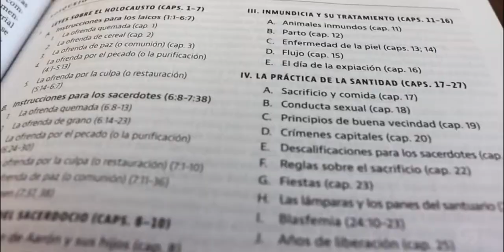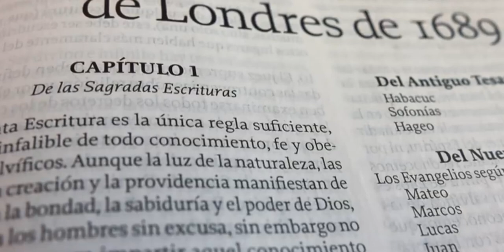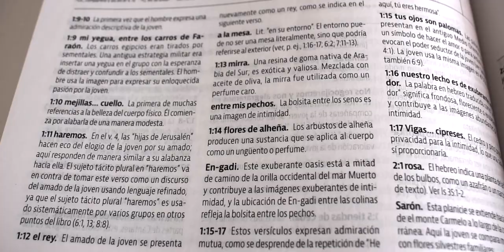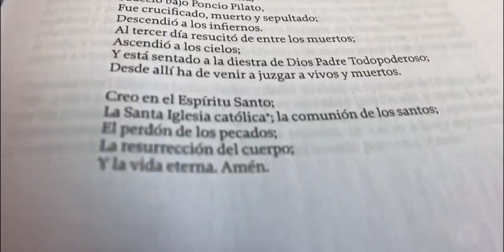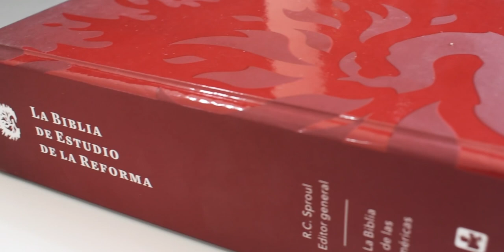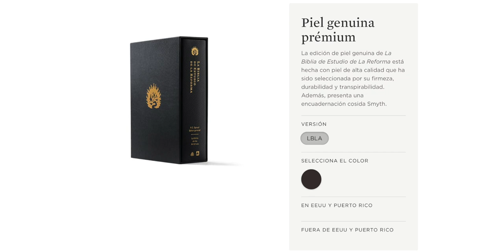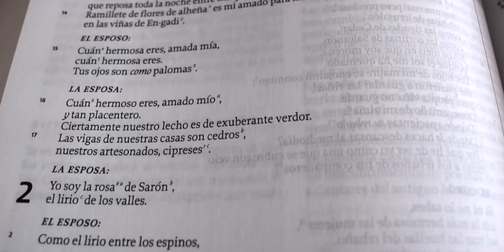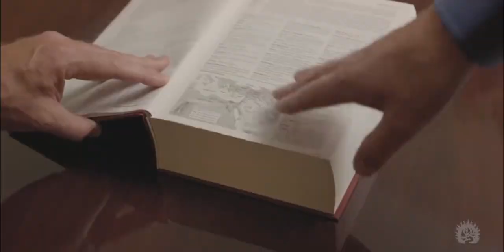📖 Reseña de la BIBLIA DE ESTUDIO DE LA REFORMA | Herramientas para estudiar la BIBLIA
Esta biblia de estudio es descrita como una experiencia de lectura, estudio y discipulado sin precedentes.

LA BIBLIA DE ESTUDIO DE LA REFORMA

Esta biblia es de Ministerios Ligonier y editorial Poiema.

Ministerios Ligonier es un ministerio fundado por el predicador y teólogo R.C. Sproul.

R.C. Sproul es el editor general al junto de otros académicos en teología y ciencia bíblicos.